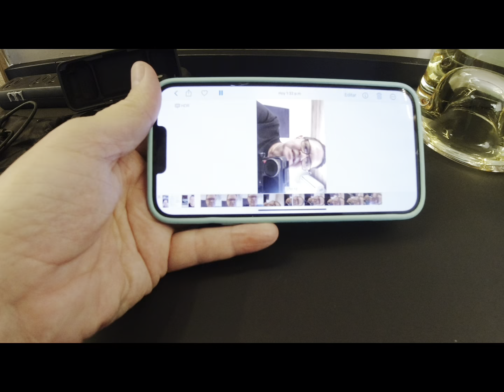Mi experiencia con el DJI MIC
Buen producto, pero el servicio deja a desear